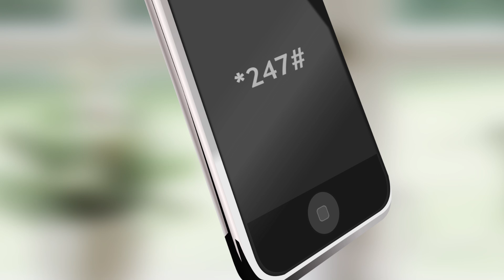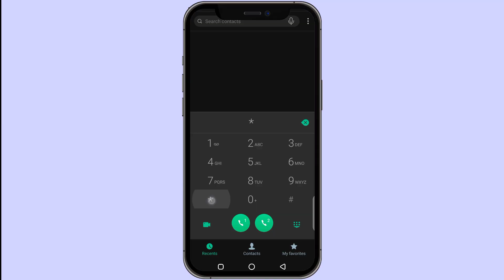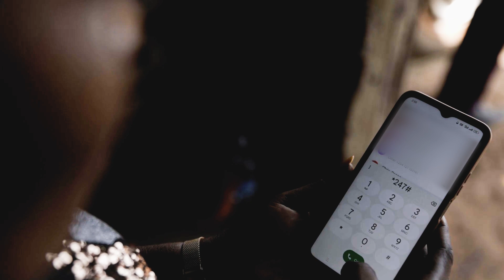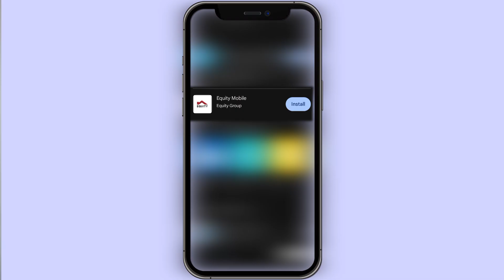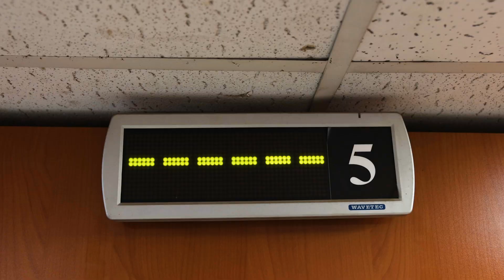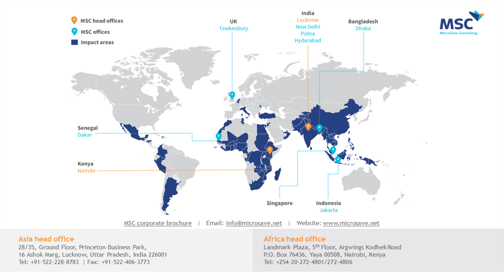Empowering women in Kenya's open-air markets and cross-border trades with digital financial services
MicroSave Consulting (MSC) is a global consulting firm that has, for 25  years, pushed the world towards meaningful financial, social, and economic inclusion. With over 300 staff of different nationalities and varied expertise, we are proud to be working in over 68 developing countries. We partner with participants in financial services, enterprise, agriculture, and health ecosystems to achieve sustainable performance improvements and unlock enduring value. Our clients include governments, donors, private sector corporations, and local businesses. We can help you seize the digital opportunity, address the mass market, and future-proof your operations.